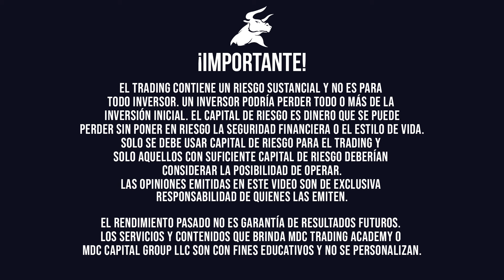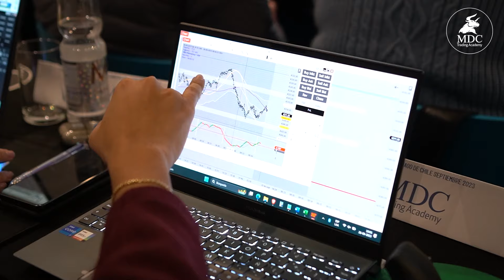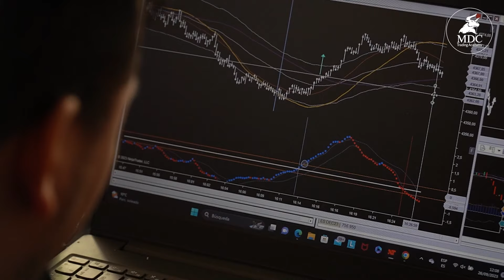Experiencia de TRADING desde CHILE: Perspectivas de un TRADER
Te compartimos testimonios reales de Traders formados en nuestra academia...  Estuvimos en CHILE con nuestro entrenamiento de trading presencial.

Realizamos trading en vivo, compartimos las mejores estrategias y la formación adecuada para una correcta gestión del capital emocional y desarrollo profesional, para que así nuestros estudiantes decidan tomarse el trading de manera seria y disciplinada, lo cual los conduce a obtener grandes resultados.